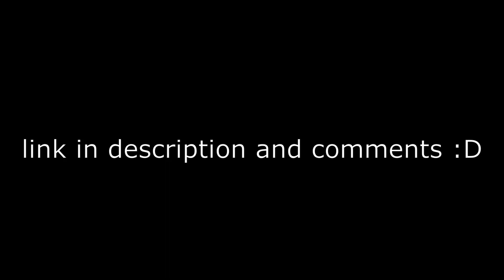DAEFERNO IS SUPER STRONG! - [Doodle World] PvP #25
this is the greatest daeferno of all time.